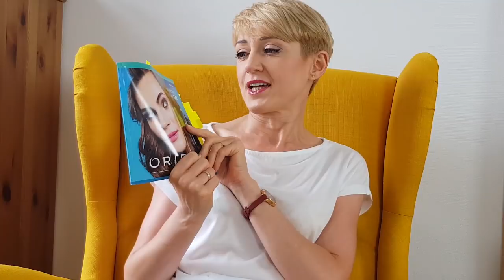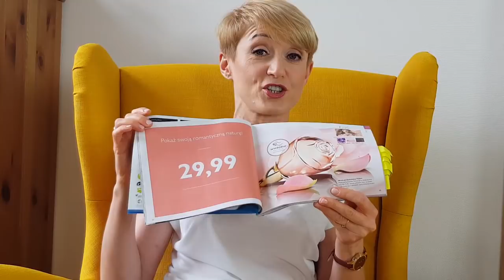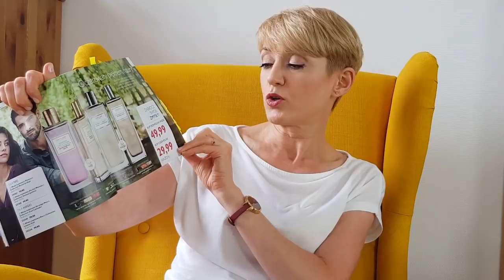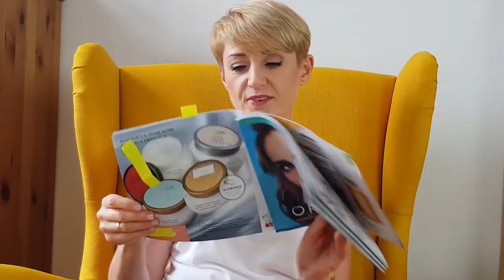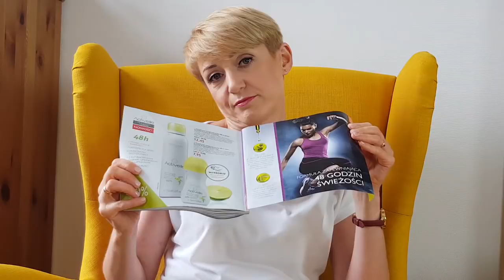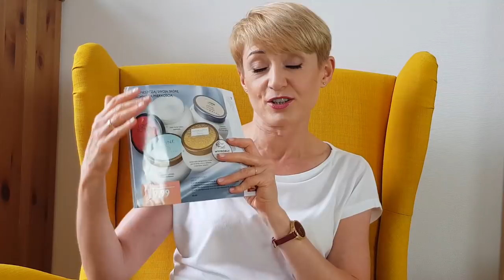Polecam z katalogu 12 Oriflame